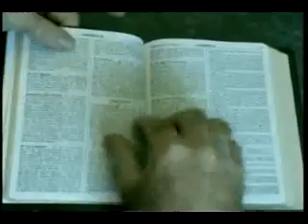Nacimiento de La Renovacion Carismatica Catolica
Historia Renovacion Carismatica Catolica